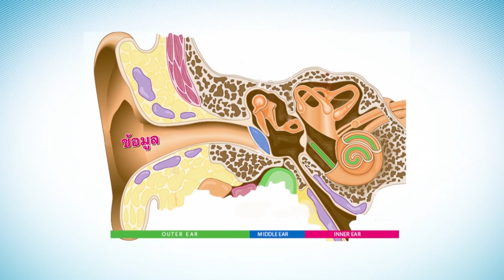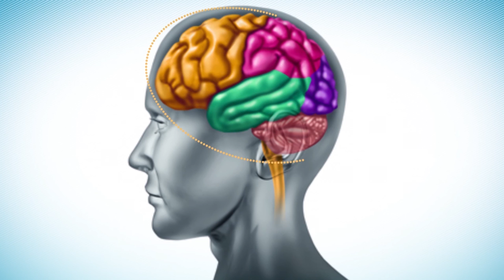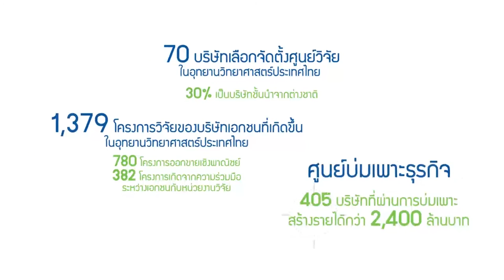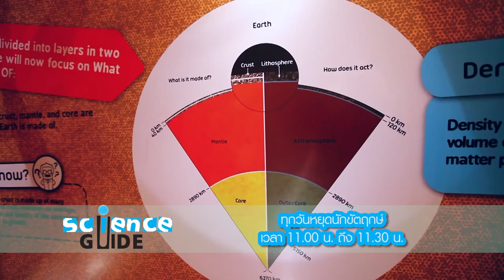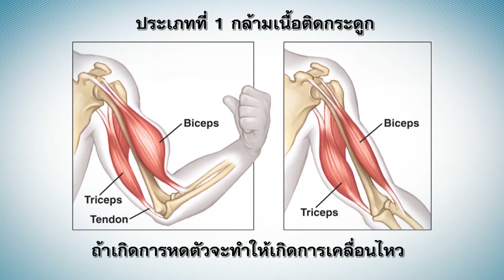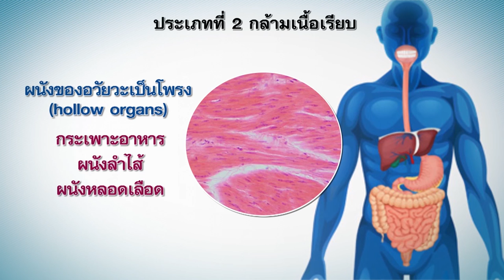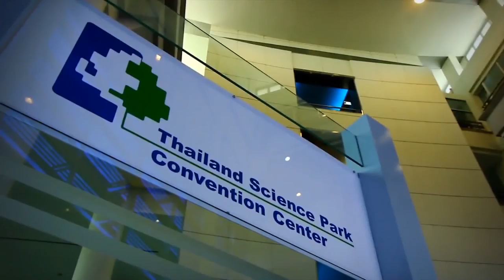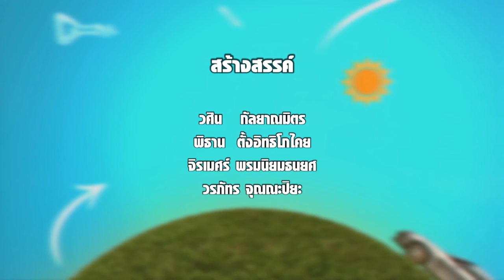Science Guide ตอน เชียงใหม่ ADVENTURE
รายการ Science Guide ในวันหยุดนี้ ดร.เต้ และ น้องอลิส จะไม่พาคุณผู้ชมกลับกรุงเทพฯ แต่จะพาไปออกแรงให้ได้เหงื่อ กับการผจญภัยที่สนุกจนลืมคำว่าเหนื่อยไปเลยครับ ที่ฟีนิกซ์แอดเวนเจอร์ จังหวัดเชียงใหม่ ที่แห่งนี้ประกอบไปด้วยฐานปีนป่ายที่ท้าทายความสามารถ ท้าทายกล้ามเนื้อมัดเล็ก มัดใหญ่ ได้เป็นอย่างดี ที่สำคัญมีความปลอดภัยสูง ว่าแต่...วิทยาศาสตร์อะไรกันนะ ที่พาเขาทั้งสองมาที่นี่ ติดตามชมกันให้ได้นะครับ